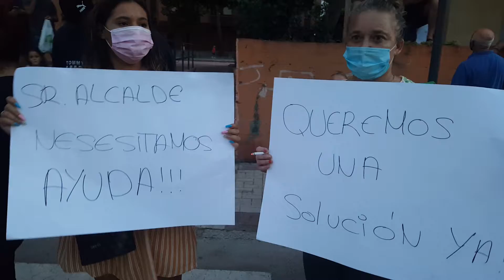(21-09-2020) Protestas vecinales tras atropello mortal en Algeciras (1)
Protestas vecinales en la Avenida Virgen del Carmen de Algeciras tras atropello mortal